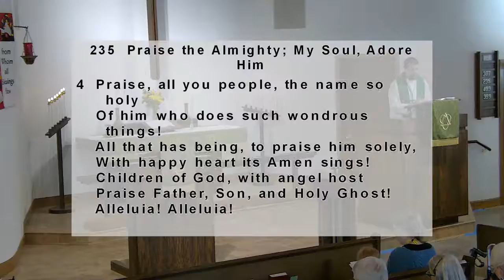He Has the Authority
When we go to Jesus with our sins and our troubled hearts, He tells us to take heart, He has the authority to forgive and remove the results of sin forever.